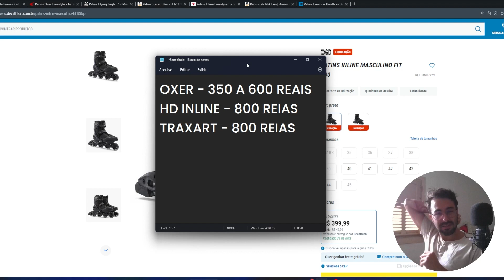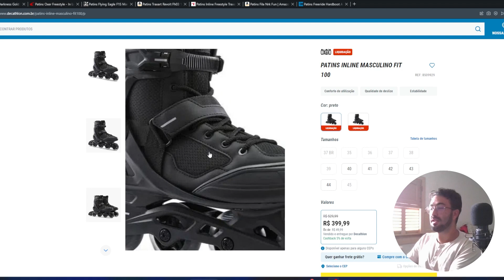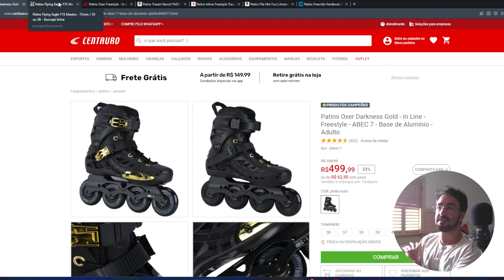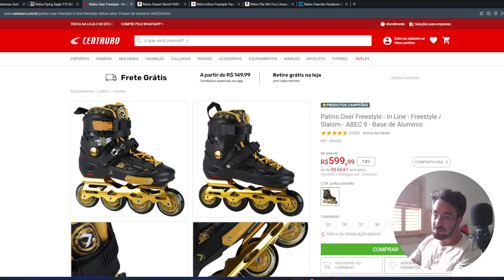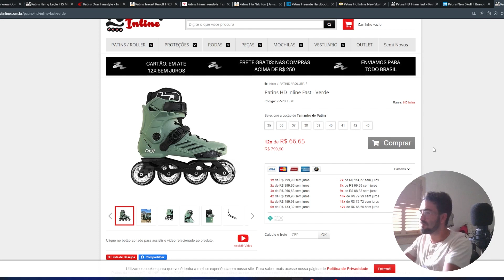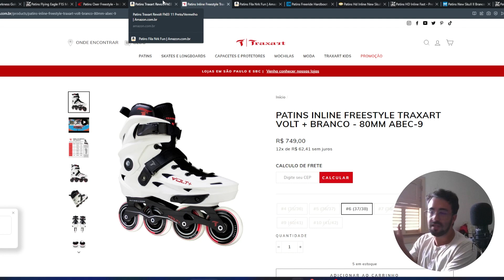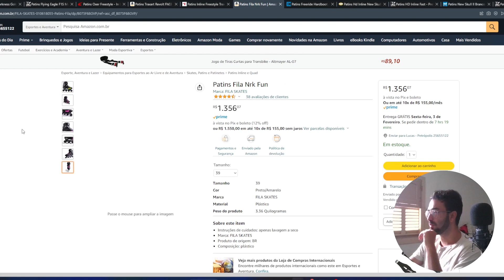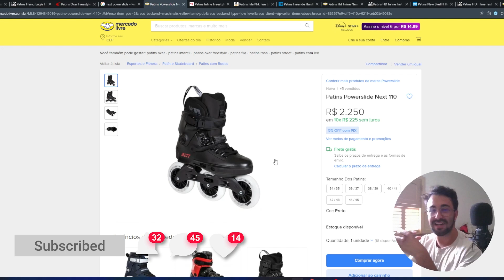PATINS MELHOR CUSTO BENEFÍCIO DE 2023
00:00 3 Marcas e Preços
01:07 Porque NÃO comprar este tipo de patins?
03:50 Oxer
05:48 CUIDADO COM ESTE GOLPE
06:25 Atento as Promoções!
08:57 Diferença de Modelos da mesma Marca!
11:21 E as marcas novas?
12:17 Essa é a melhor dica pra comprar.
13:19 Traxart
16:42 Fila
17:54 Marca Bônus

📚Vamos falar nesse vídeo sobre marcas e modelos de Patins Melhor Custo Benefício de 2022, onde o preço está um pouco alto comparado com outros anos agradeça a política atual.

😱Acompanhe outros conteúdos de patins como saber mais de rolamentos, como limpar rolamentos na playlist abaixo: